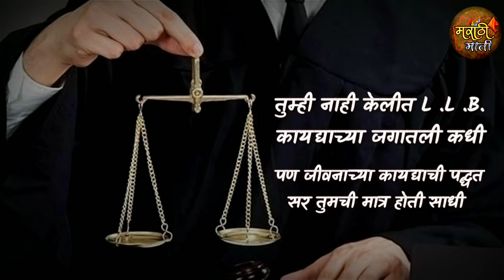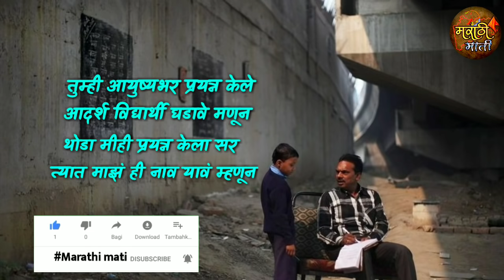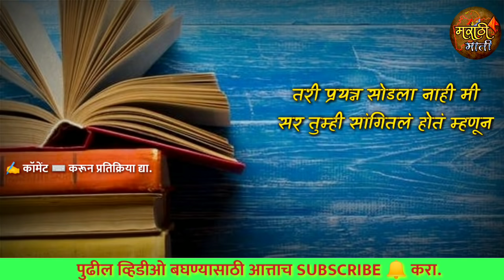Teacher Day Poem in marathi | teacher day special | शिक्षकदिन विशेष कविता | marathi kavita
teachers day poem in marathi | Teacher Day special | शिक्षकदिन विशेष कविता | marathi kavita

कवी :-  हिरोजसूत  ( होमराज जांभूळकर)

comments  करून आपल्या प्रतिक्रिया नक्की कडवा.

☝️☝️☝️☝️☝️नक्की बघा..

🙏तळटीप 🙏
तुमच्याकडे पण काही व्हिडिओ, कविता ,शायरी असेल तर आम्हाला पाठवा.

Teachers day special poem
kusumagraj Kavita
kusumagraj poem
Teachers day poem
Marathi poem
Marathi kavita
shikshak din kavita in Marathi
shikshak din Kavita
kana Kavita
best marathi kavita
मराठी कविता
कुसुमाग्रज मराठी कविता
शिक्षक दिन विशेष कविता
शिक्षक दिन कविता
शिक्षक दिन स्पेशल
शिक्षक दिन विशेष